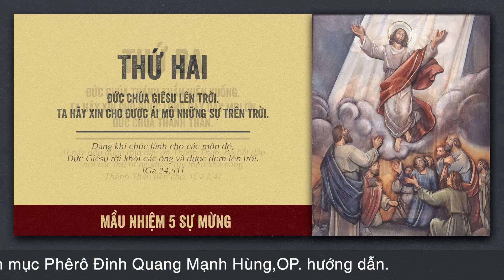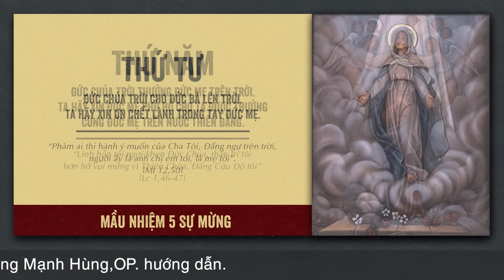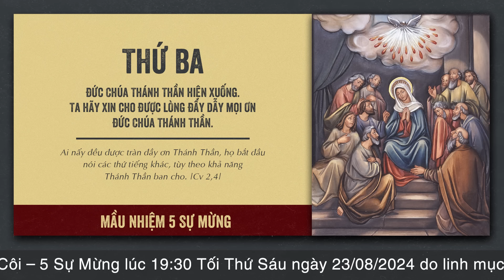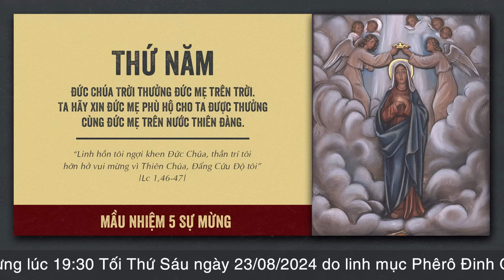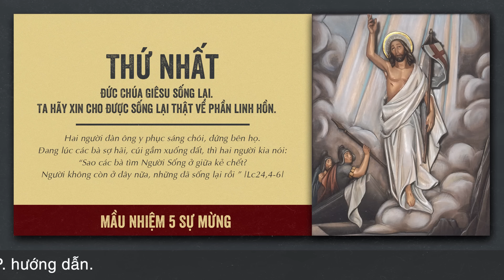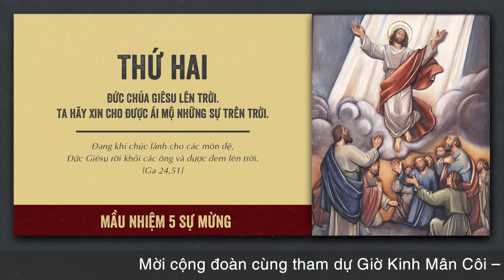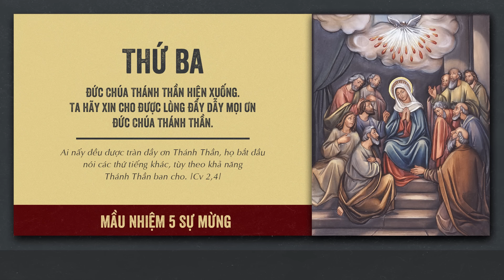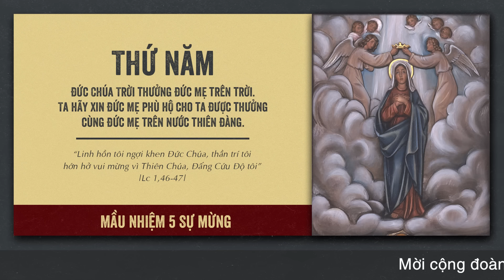🔴 Đọc Kinh Chung | 23/08/2024 | 5 Sự Mừng - Tối Thứ Sáu Tuần XX Thường Niên B.